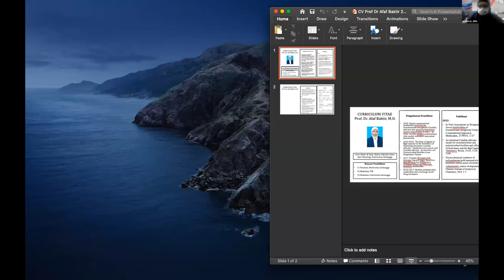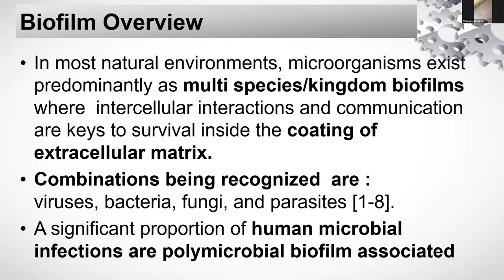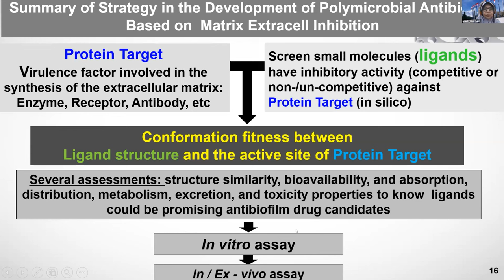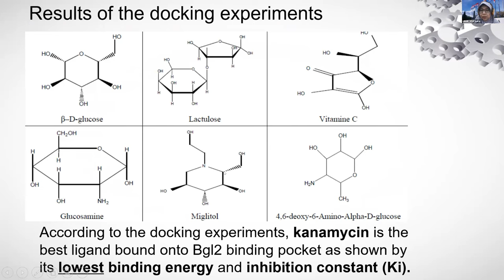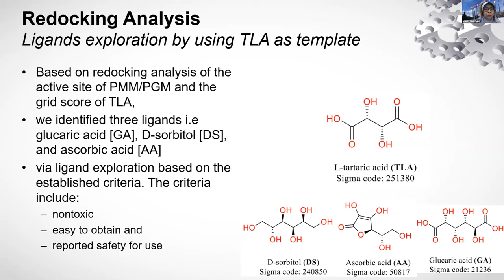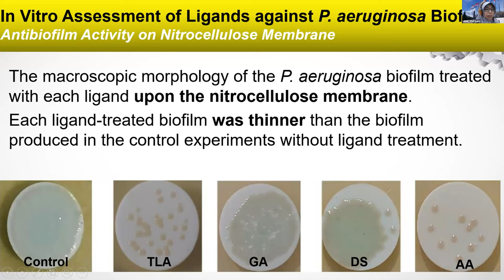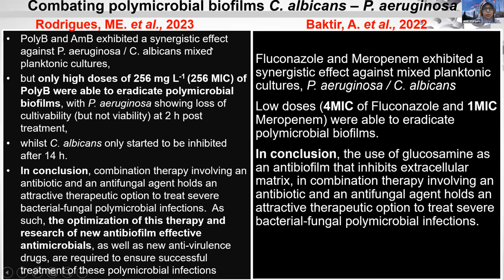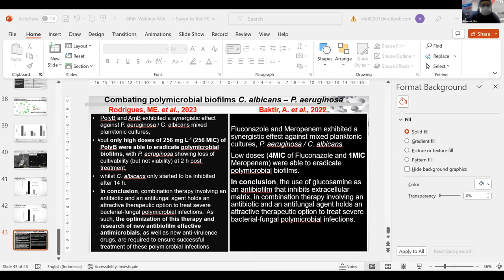Strategies in Development of Candida albicans and Pseudomonas auruginosa Antibiofilm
FS3 25 Agustus 2023

Prof. Dr. Afaf Baktir, M.Si.